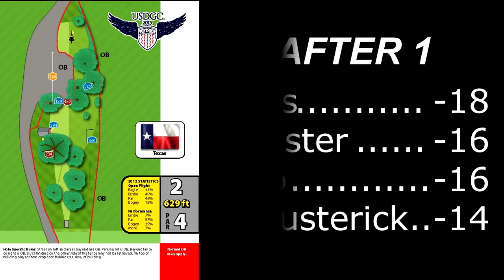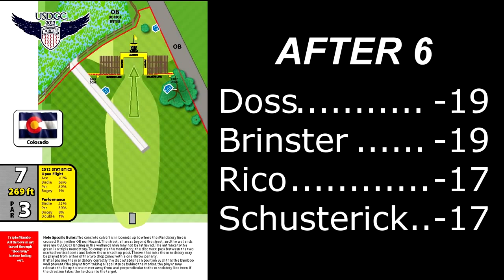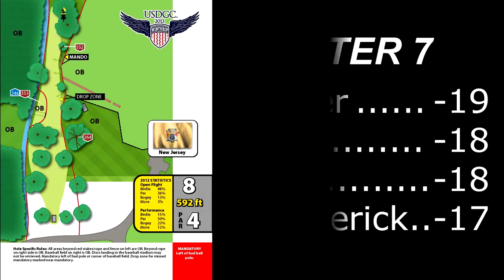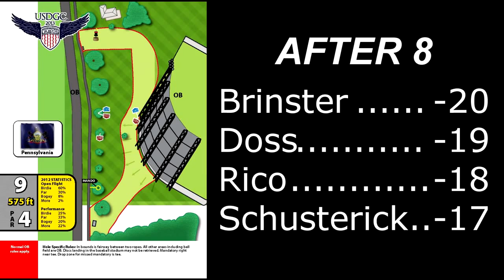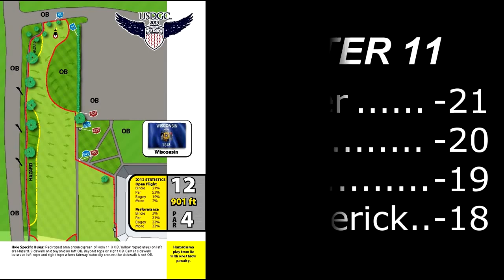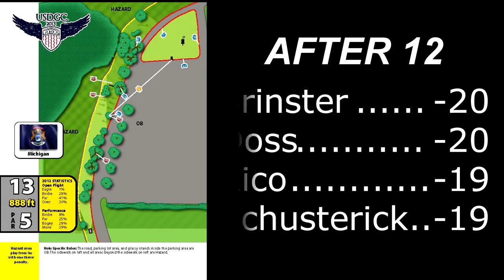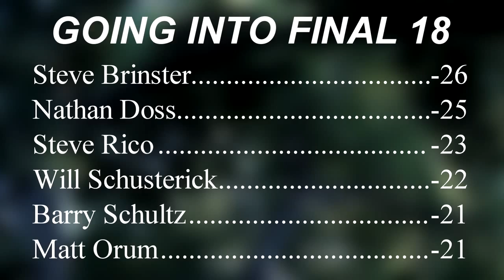popodisgolf USDGC,Round3 Doss,Brinster,Rico,Schusterick